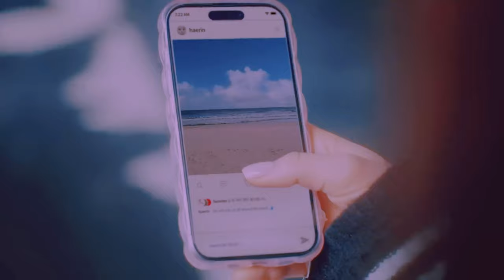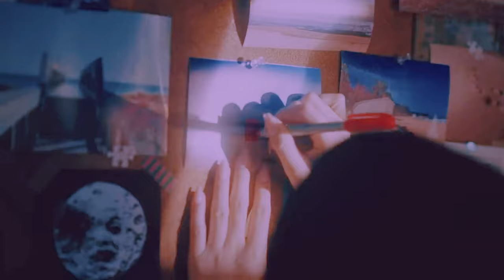이 장단에도, 디~토 가능해?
이 장단에도, 디~토